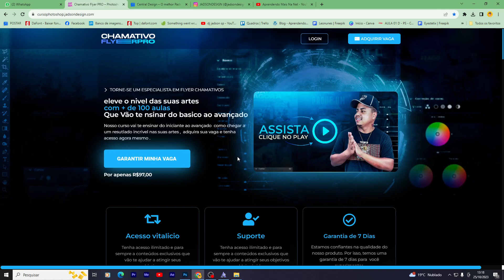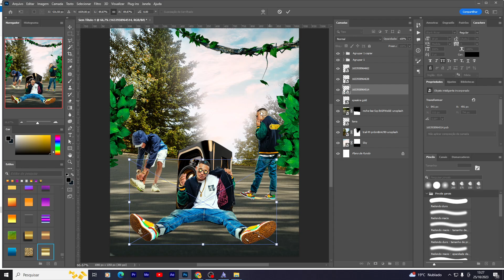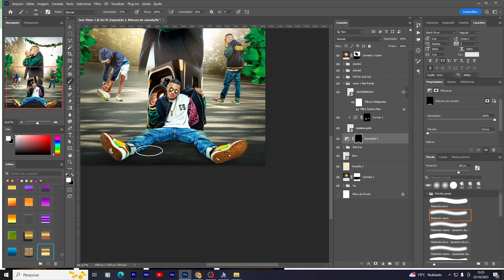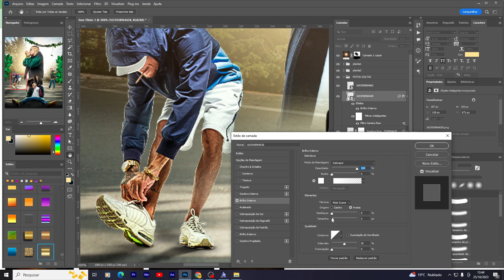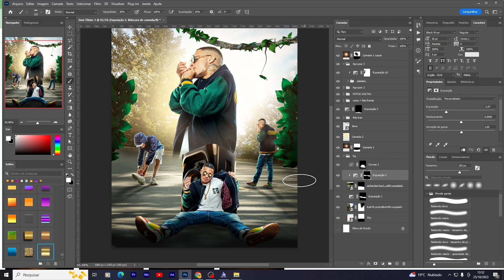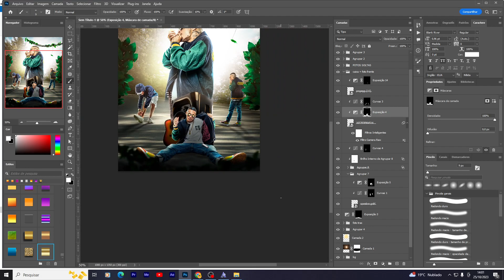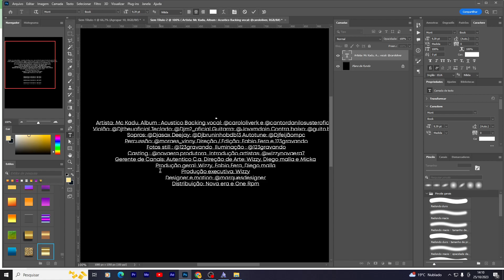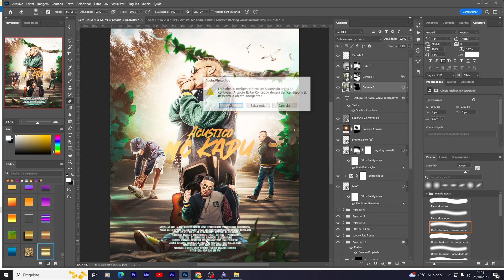COMO FAZER FLYER ARTISTICO NO PHOTOSHOP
meu curso por menos de 10 mensal
Faça um orçamento comigo !

LINK DO PSD

Configurações do meu pc :
Processador : Intel(R) Core(TM) i7-7700
Placa de video : Geforce Gtx 1060 6GB
placa mãe : ASUS H110M-E/M.2